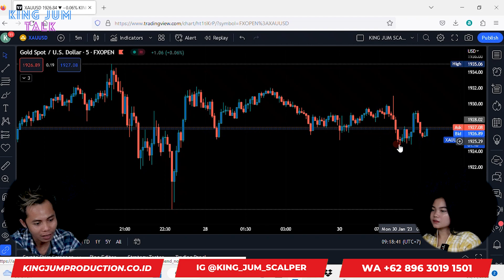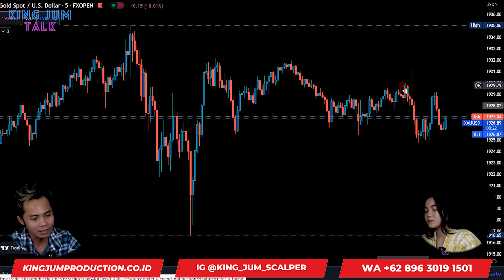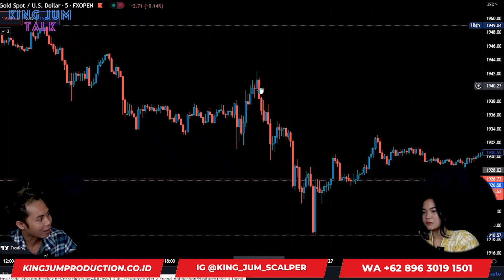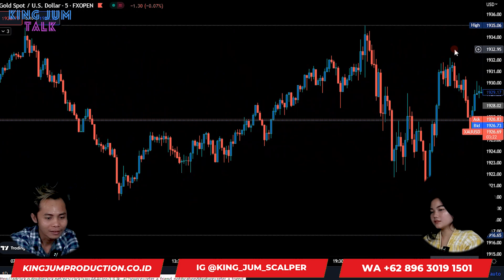SUPPORT & RESISTANCE | ILMU DASAR TRADING | KING JUM TALK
SIGNAL TRADING AND EDUCATION GROUP